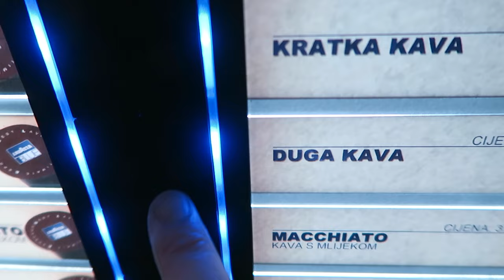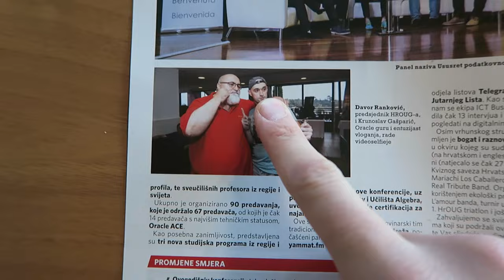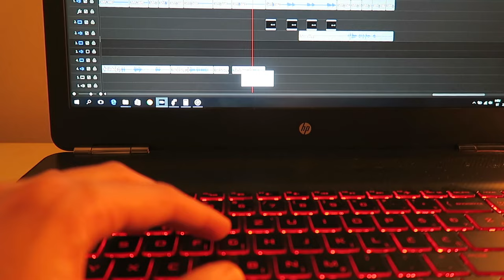Jedan sasvim običan dan u Zagrebu ... VLOG#20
Evo kako u mom slučaju izgleda jedan sasvim običan dan u Zagrebu...

Equipment:
Canon G7X, Laptop, Video Editing Software, Microphone

(song name: By the croft)